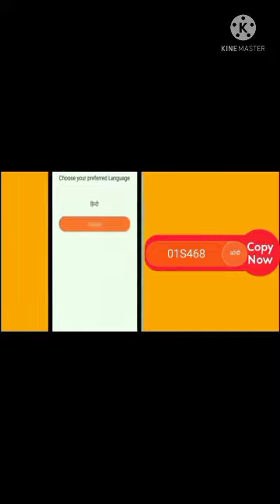Sumit Gupta dulhipur